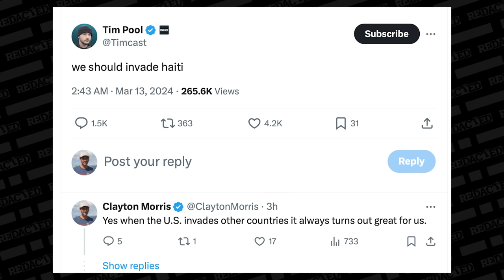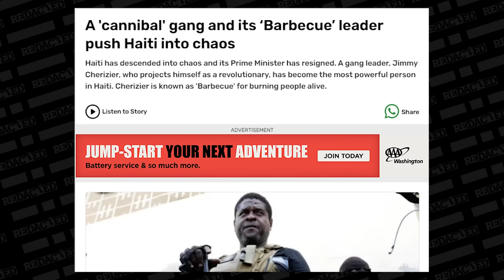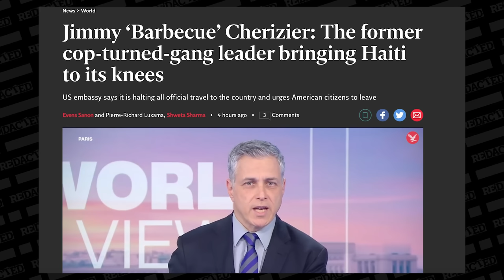BREAKING! Cannibal Haitian gangs INVADING U.S.? Or total BS? | Redacted with Clayton Morris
Mainstream media publications and popular social media accounts are pushing the Biden administration's propaganda on Haiti. Dan Cohen from Uncaptured Media is one of the only reporters we trust on the subject and he joins us to quell the rumor mill.